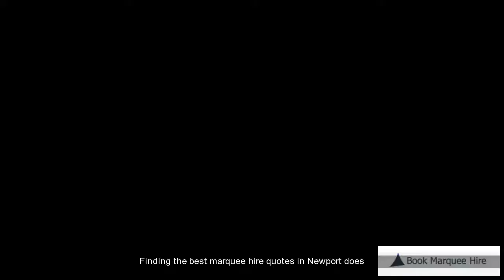Marquee Rental Newport